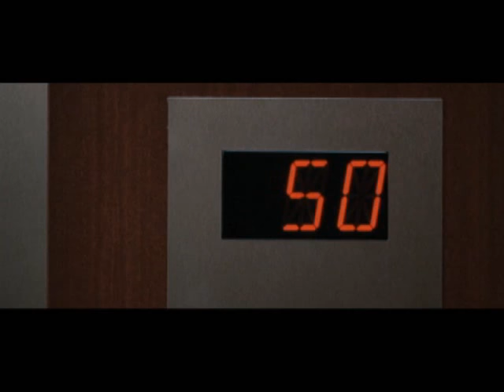Las locuras de Dick y Jane [1/9] Audio Latino.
Dick y Jane están enamorados mientras viven el sueño americano, hasta que un día se convierte en una gran pesadilla. Cuando la compañía para la que Dick trabaja se ve envuelta en un escándalo estilo Enron (en donde se robaron mucho dinero y fueron descubiertos), Dick es involucrado y ambos están a punto de perderlo todo. Después de pensar en muchas soluciones, a Dick se le ocurre que si para su jefe fue fácil robar, para él también puede serlo. Utilizando sus nuevas aptitudes, él y Jane deciden llevar a cabo una venganza muy divertida en la que enseñarán una gran lección de negocios.